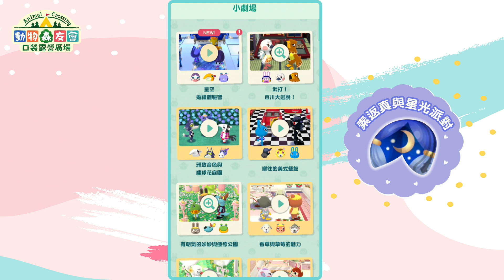劇透注意｜口袋露營廣場｜口袋森友會 五星小劇場｜動物森友會｜星空婚禮體驗會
今天來分享隱藏小劇場，星空婚禮體驗會
看下去就知道囉～
幸運餅乾名稱 : 素返真與星光派對
抽到5星家具才可以解鎖喔！機會難得～看看吧！